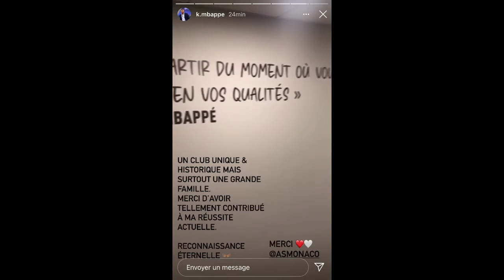LE MESSAGE DE MBAPPÉ SUR INSTA ) ALPHONSO DAVIES PRANKS LES Joueurs du Bayern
Mbappé sur Instagram et alphonso Davies pranks les joueurs du Bayern  piqué après le match de Espagne contre Allemagne